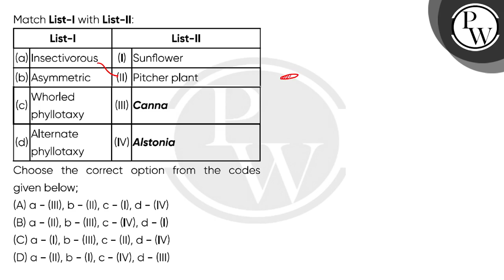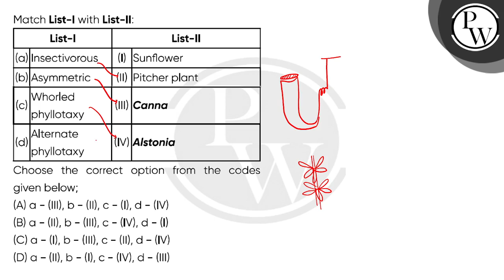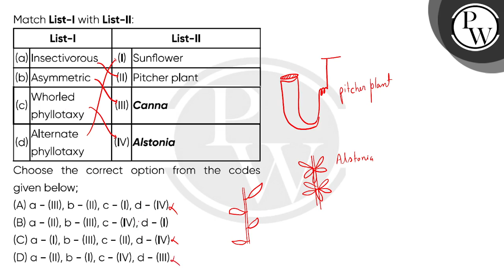Match List-I with List-II:\n\n\n\nList-I\nList-II\n\n\n(a)\nInsectivorous\n(I)\nSunflower\n\n\n(....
Match List-I with List-II:\n\n\n\nList-I\nList-II\n\n\n(a)\nInsectivorous\n(I)\nSunflower\n\n\n(b)\nAsymmetric\n(II)\nPitcher plant\n\n\n(c)\nWhorled phyllotaxy\n(III)\nCanna\n\n\n(d)\nAlternate phyllotaxy\n(IV)\nAlstonia\n\n\n\nChoose the correct option from the codes given below; 📲PW App